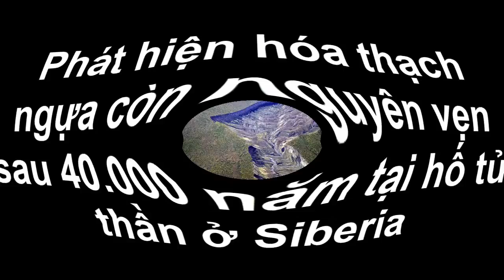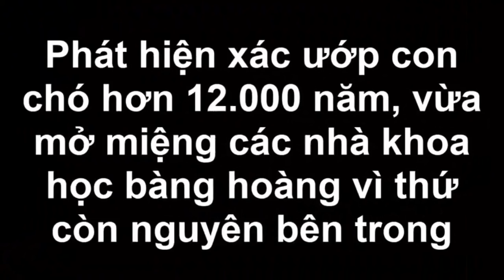Phát hiện hóa thạch ngựa còn nguyên vẹn sau 40.000 năm tại hố tử thần ở Siberia